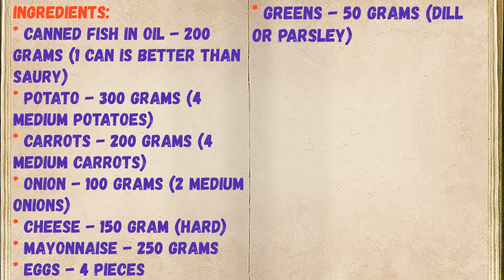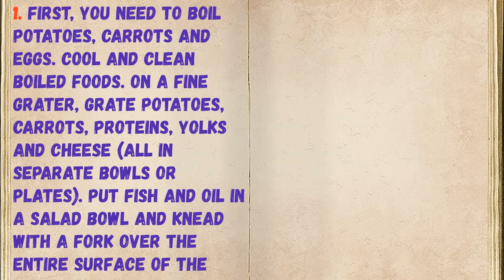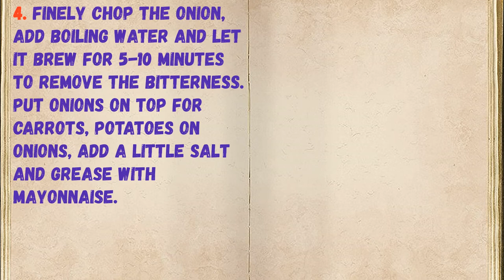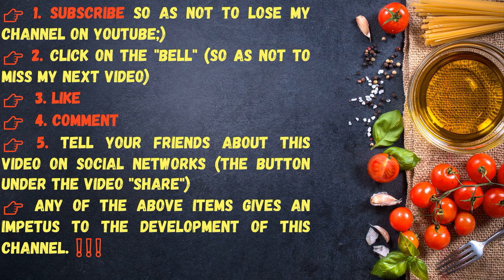Mimosa Salad Classic / Book of recipes / Bon Appetit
👉Have your YouTube channel ?! Cryptocurrency for likes: Follow this link:
👉https: //likecoin.pro/@nitob